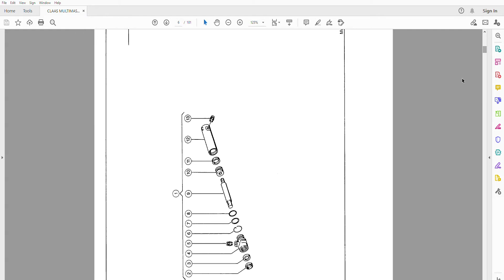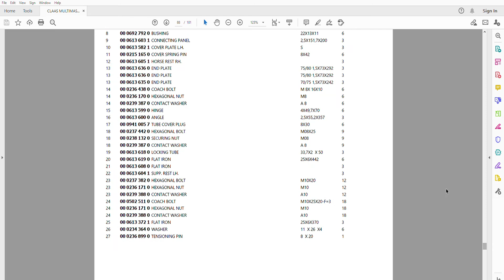Claas Multimaster 6R (6-70, 6-75, 6-80) - Parts Catalog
101 pages in English

• Fully illustrated parts catalog with diagrams showing all components of the machine part numbers and part descriptions
• Zoom IN/OUT